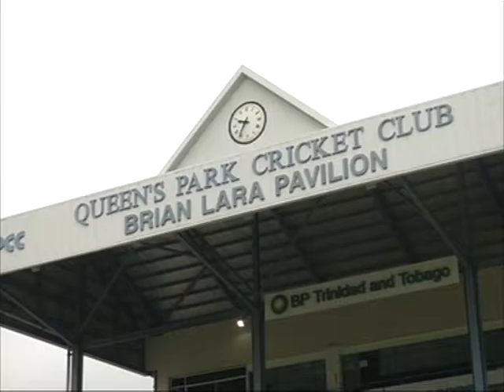18 Aug, 2016 - Number one test team status a short term incentive, says Indian skipper Kohli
18 Aug, 2016 (ANI): Indian test skipper Virat Kohli says his team will not get complacent after acquiring the number one ranking in the longest format of the game as they prepare to take on West Indies in final match of the series in Trinidad and Tobago.